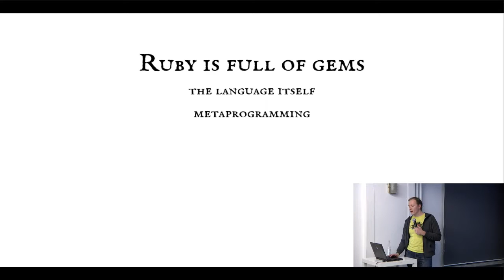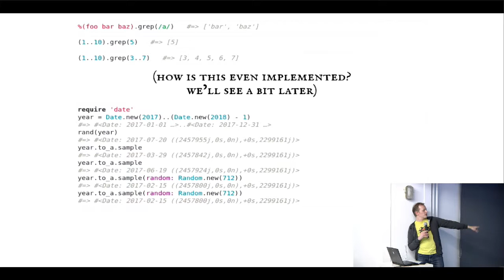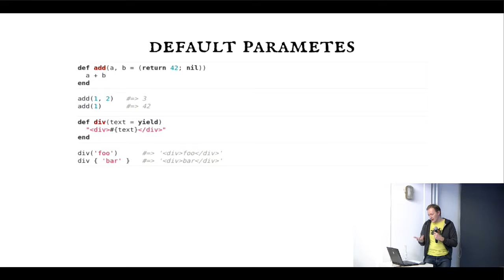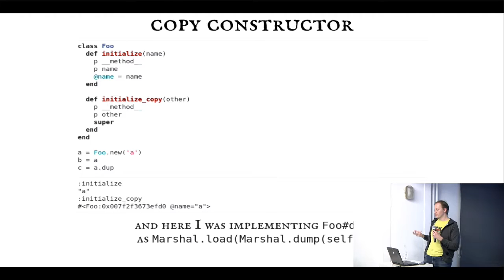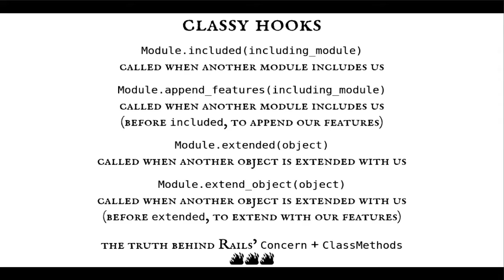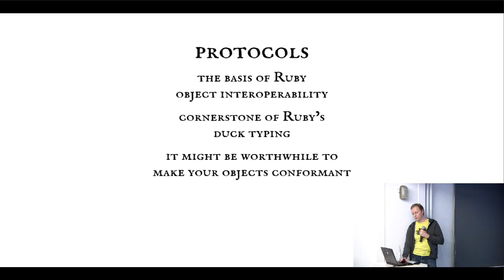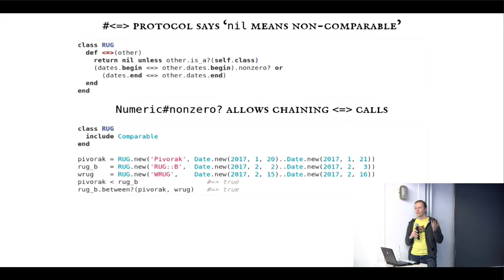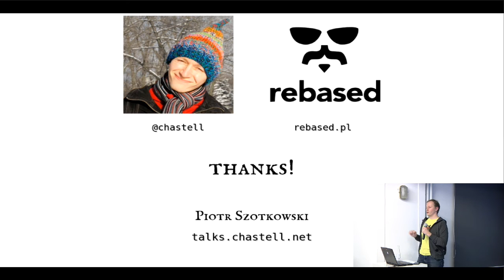Piotr Szotkowski - Ruby's Gems